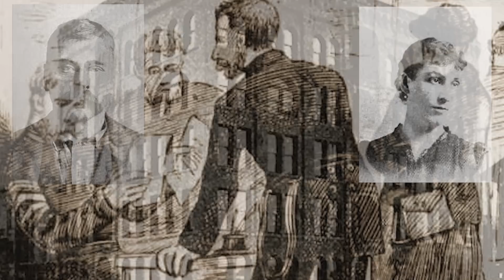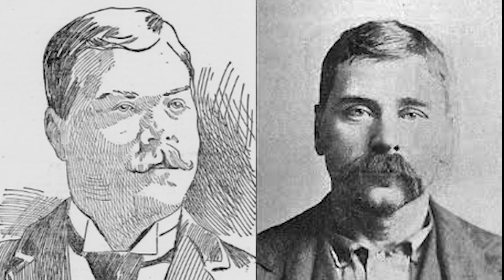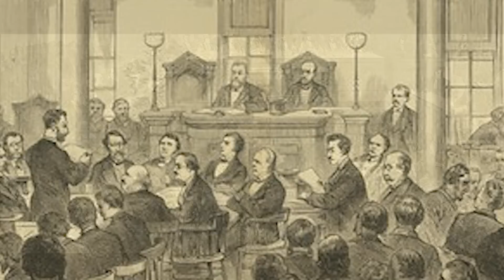The Sinister & Chilling Case of Harry T Hayward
A Crime from the End of the 19th Century that took place in the US City of Minneapolis